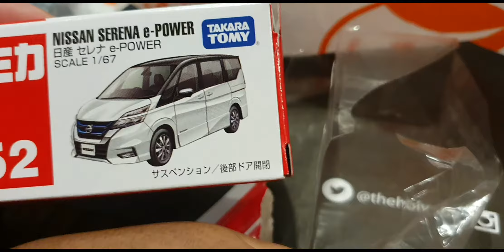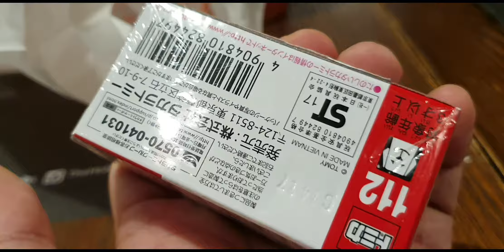UNBOXING Tomica! Nissan Serena e Power (52) & Subaru WRX STI type S (112)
Ghazza unboxing dua tomica baru di holyribs!

- Serena e-Power sebenarnya sudah diluncurkan di Singapura setelah Jepang. Serena yang satu ini berbeda dengan model biasanya, karena menggunakan teknologi hybrid e-Power. Mesinnya masih konvensial, tapi dibutuhkan untuk memberi tenaga pada baterai yang menggerakan motor listriknya.
Mesin Serena e-Power yaitu menggunakan mesin 1.200 cc 3 silinder in-line bertenaga 84 hp dan torsi 103 Nm. Dipadukan dengan baterai Li-ion dan motor listrik bertenaga 136 hp dan torsi 320 Nm.
Penampilan Serena e-Power secara keseluruhan tidak berbeda dengan varian facelift 2019 di Jepang. Walau terlihat jelas aksen biru pada grille-nya, menandai kalau Serena yang satu ini adalah berjenis hybrid.
Sebenarnya dengan Serena yang baru mendapat penyegaran, rasanya masih belum waktunya untuk membawa varian e-Power-nya ke Indonesia. Sehingga Note e-Power yang berpotensi unttuk dijual.

-  Impreza WRX menggunakan transmisi 5 speed manual, dan WRX STI dengan 6 speed manual. Sedangkan model bermesin non-turbo 1500, 2000, dan 2000 cc ada yang menggunakan transmisi manual 5 speed atau automatic 4 speed. Untuk Impreza 1.5 R dan 2.0 R, transmisi manual-nya dilengkapi Dual Range, sedangkan semua model yang menggunakan automatic dilengkapi SPORTSHIFT.

Model paling mahal, Impreza WRX STI pada awalnya hanya tersedia dalam bentuk Hatchback wide body. Untuk pasar domestik Jepang, WRX STI bermesin 2.0 liter dengan twin scroll turbo, sedangkan untuk pasar export bermesin 2.5 liter dengan single scroll turbo. Impreza WRX STI memiliki perlengkapan dengan teknologi tinggi seperti Multi-Mode DCCD dengan "manual" dan "automatic" mode: "auto", "auto+", "auto-" yang dapat dipilih untuk mendistribusikan torsi melalui center differential sesuai kondisi jalan dan karakter mengemudi, Multi-mode VDC dengan mode "Normal", "Traction", dan "Off", serta Subaru Intelligent-Drive (SI-Drive) dengan 3 mode yaitu "Intelligent", "Sport", dan "Sport Sharp".

Video unboxing Tomica!